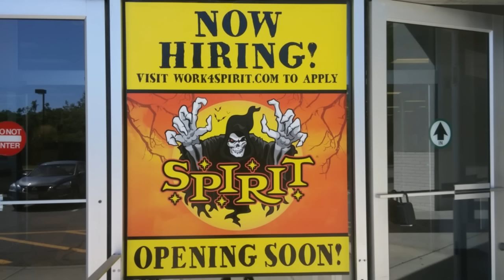Spirit Halloween Is Back For 2016!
Hello Everyone! Today I got an unexpected surprise from a NEW Spirit Halloween location in Attleboro, MA! They have put their sign up for the 2016 Halloween Season!
 Please go check up on your locations as well in the next few weeks! :)